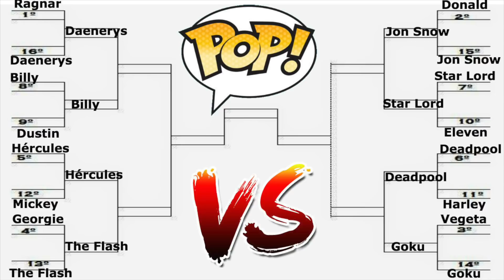Torneo Funko Pop! Versus Instagram [Octavos De Final]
Estos son los resultados de vuestros votos. Espero que sigas apoyando este juego. Deja tu like y comentario. Saludos!!! 💙🐲🍀